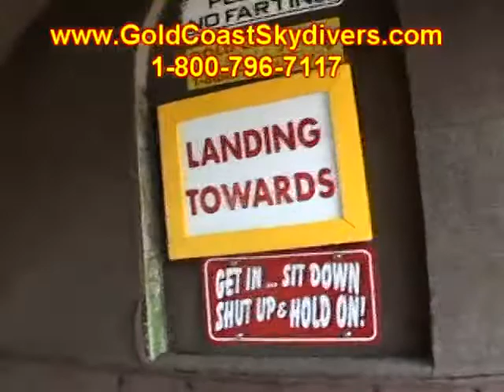Monique Fontenot 2012Y06M30D13h31m